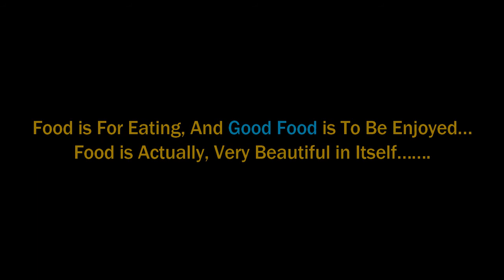►Most Popular Street Food of BD II Mouth Watering Sweet Naru II Testy Kawun Naru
►Railway Station Ear Wax Cleaner BD II Young Guys at Station For 1st Time II Street Ear Wax Removal

►Tandoori Roti at Street Shop II Quick Make & Sell II Cheap But So Testy II Excellent Street Food BD